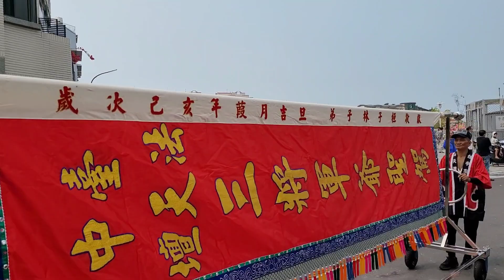112.04.15府城朱聖殿建館三十二週年暨汪家吳府二鎮、列位正神謁祖進香回駕遶境大典2